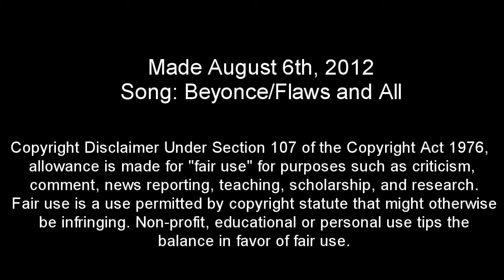[Kristen] Flaws&All ♥Support Video♥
Made by Mai&Danii
Anyways don't really have much to say but we support KStew matter what. Its not okay to cheat though. We still love you babe but what you did was wrong...but we acept all you do flaws and all:) Please no hate on this video or I, Daniella, will cuss your stupid ass out! I worked my ass off on this video! Right:) Enjoy:) Rate! Sub!